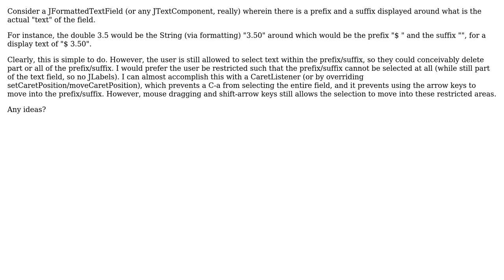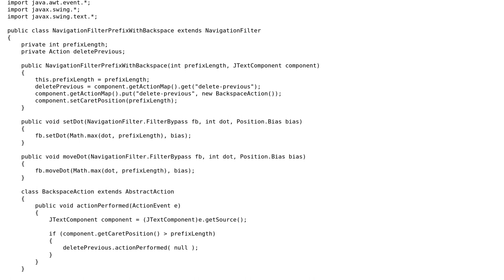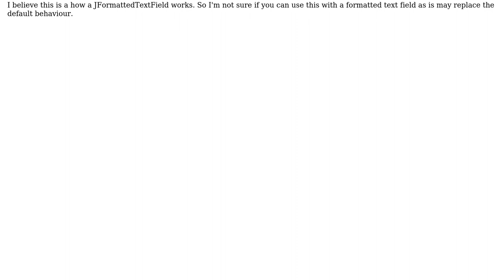Limited selection in a JTextField/JTextComponent?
With thanks & praise to God, and with thanks to the many people who have made this project possible! | Content (except music & images) licensed under CC BY-SA | Music | Images & others | With thanks to user Chris J user camickr and the Stack Exchange Network Trademarks are property of their respective owners. You are responsible for your own actions.